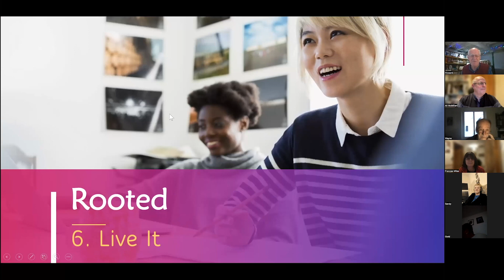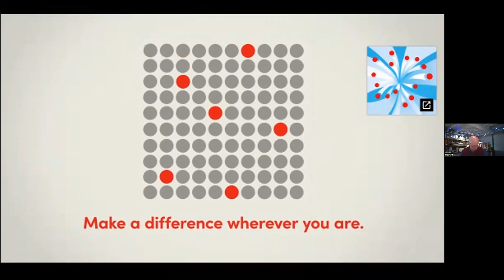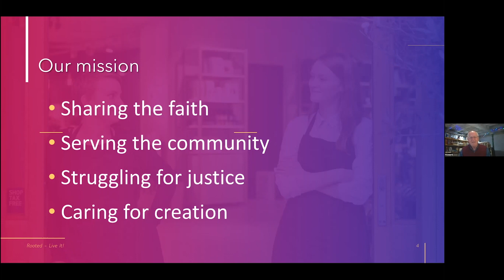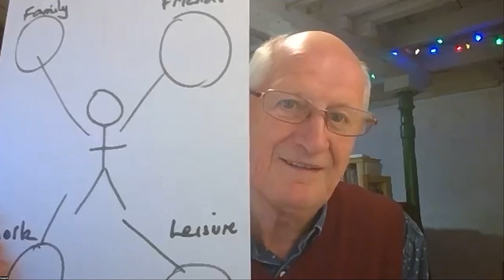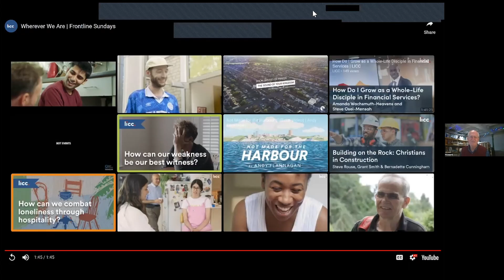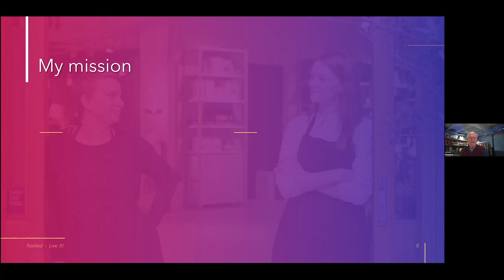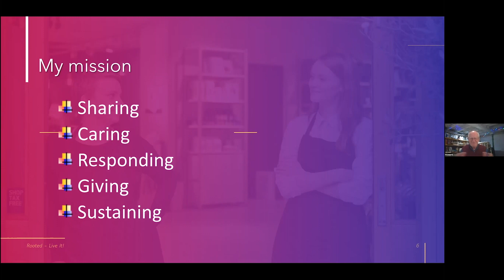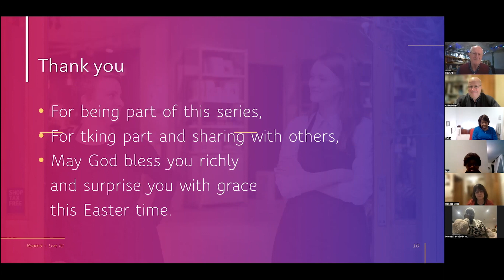'Sharing in God's Mission' Lent Course Session 6 with Revd Dr. Howard Mellor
Our 2023 Lent Course was held online via Zoom with the Revd Dr Howard Mellor. This 5th session is entitled 'Strengthening Fellowship' and drew from material based on the book 'Discipleship, Know It. Nourish It. Live It.' by Julia Wills, Timothy Clifford, and Howard Mellor.

All of our broadcasts are covered by Christian Copyright Licence Number 45497.

Find out more about the Christian faith & live chat with a Christian